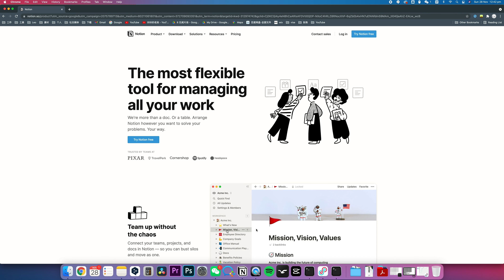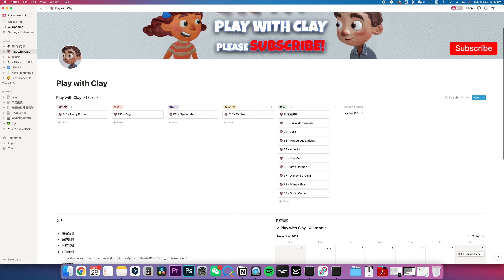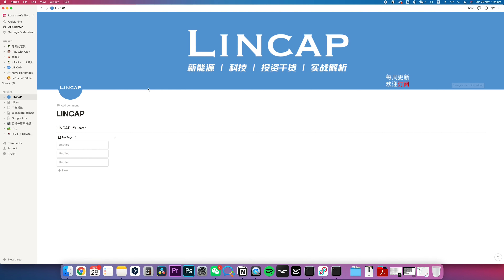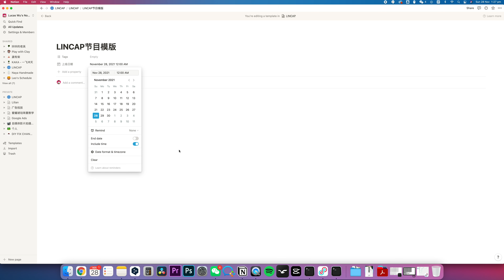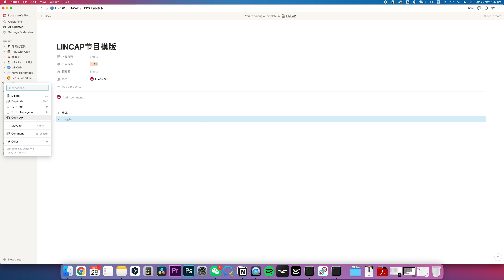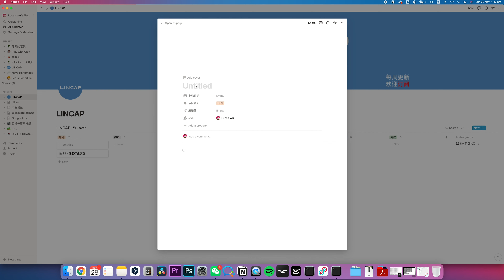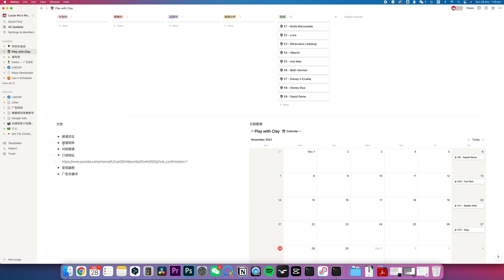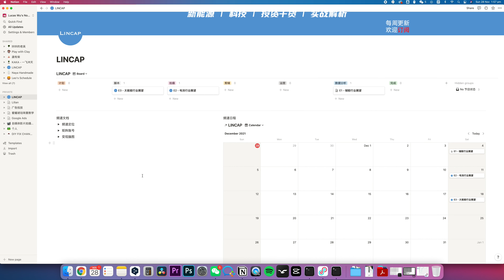Notion最实用的保姆级教学来了，一Notion在手，天下我有！ ｜ Notion | Notion教学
🏅10 年个人品牌导师，5 年外网营销人，用心分享，希望给你一些帮助🙏
🏆咔咔的老吴是资深媒体人出身，做过很多媒体项目，比如春晚和奥运，百家讲坛和舌尖上的中国；也自己出镜做过两个成功的个人品牌，更重要的是，他的私教服务帮助过100+名优秀的博主打成功打造了他们的个人品牌🚀，其中超过100W+美金年收入的超过10个💰，超过1000W美金年收入的超过3个💰
在通过自媒体帮助别人的过程中，我们自己是幸福感和满足感最高的人。咔咔发现这些“成功”，是可以复制并帮助到更多的人的。 无论你是希望借助个人品牌获得更多的客户、更多的粉丝、卖出更多的商品，或是获得更大的影响力， 只要了解了个人品牌营销之道，你都可以从中获益。 希望咔咔的老吴的内容和服务，可以镇长帮助到你：

1.如果你已经开始打造自己的个人品牌，希望咔咔的老吴给你更专业的优化建议，欢迎选择【首次推荐】——频道诊断1小时咨询（视频会议）。帮你诊断频道的潜在问题：如没有流量、粉丝增长缓慢、客服无法转化、定位混乱、关键词搜不到等等。【频道诊断】服务限时特价❗️

2.如果你已经做出了不错的频道希望能快速被更多人知道，欢迎选择我的【广告助推】——YouTube（Google Ads）官方投放服务帮助你的频道在初期快速起号，尤其适合专业服务类（如律师、会计师）、垂直类频道（如翡翠、珠宝）以及客单价高变现好的频道（如地产、房产、区块链等）。

3.如果你想和咔咔的老吴以及更多同频的优秀个人品牌创业者高品质的交流，欢迎你加入咔咔的【个人品牌付费社群（Telegram平台）】—— 老吴会在群内每周做一次1小时的直播，在线和群友互动、解答群友的困惑。

4.如果你在做个人品牌的过程中遇到问题，可以选择以下更多服务，让咔咔团队给你提供针对性的帮助：
【YouTube新人第一次尝试】——咔咔YouTube运营大师课
【内容不吸引人，播放量太少】——咔咔 1v1 内容私教服务
【变现困难，观众画像不精准】——咔咔频道定位套餐
【频道的视频搜索不到】——咔咔关键字搜索（SEO）优化服务

☎️ 欢迎你加我们的微信：KaKaLaoWu2021

🎬本期内容看点：今天给大家带来最实用的Notion保姆级教学，除了基础的运用，更有我的理解和使用经验，希望对大家有帮助。用过 Notion 之后，整个世界都不同了。Notion 在手，天下我有！

▼ ※※老吴的YouTube引流获客大师课※※▼
--让YouTube给你带来源源不断的客户--
▲ 5个半小时干货满满▲

▼ 我一直在用的素材库，视频素材、音乐音效、动画模版一站式配齐 ▼

▼ 欢迎加入Youtube运营推广获客交流群▼
微信：KaKaLaoWu2021

老吴私人微信：KaKaLaoWu2021
社交媒体全网同名：咔咔的老吴

▼ 影片目录 ▼
00:00 Notion在手，天下我有！
01:38 Notion注册和账号
02:30 我的Notion频道页面介绍
08:22 Notion基础模版介绍
09:18 Notion教学开始

YouTube SEO教学 2021 ｜6步教你把视频排到YouTube搜索第一名，让流量暴涨 ｜ YouTube运营